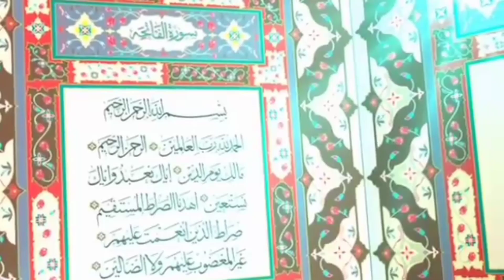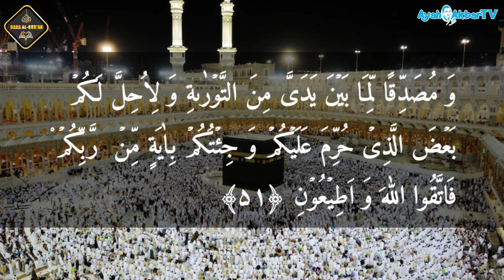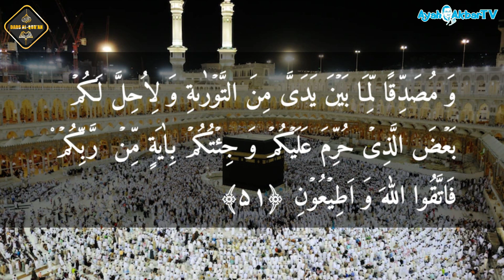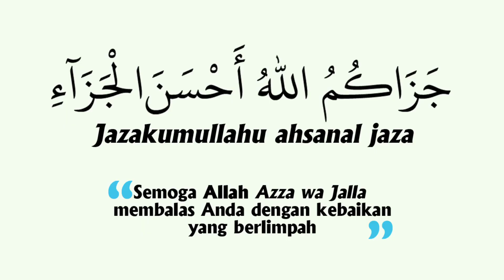QS. Ali Imran 3:49-51 || DA Episode 90 || Mukjizat Nabi Isa as. yang sebenarnya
Rekaman video tanggal 29 September 2023.

QS. Ali Imran 3:49-51 || Dars Al-Qur'an Episode 90 || Mukjizat Nabi Isa as. yang sebenarnya